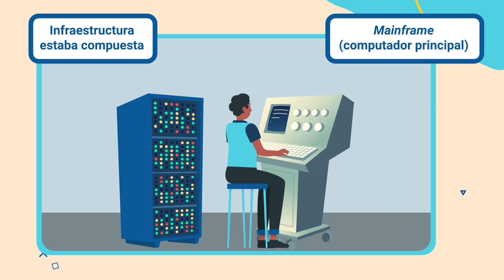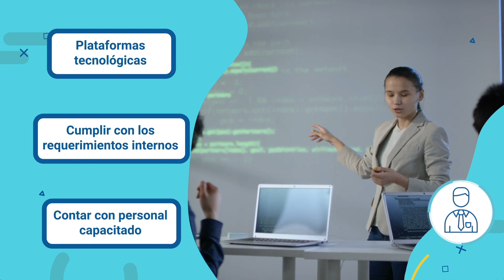Introducción - Red física de datos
Este video hace parte de la Implementación de infraestructura de tecnologías de la información y las comunicaciones. Lo invitamos a conocer la oferta de los programas disponibles para inscripción en el SENA ingresando a: